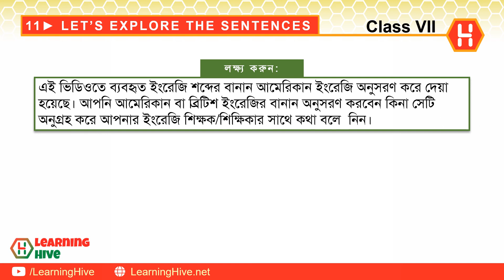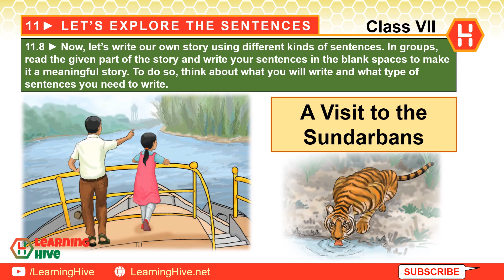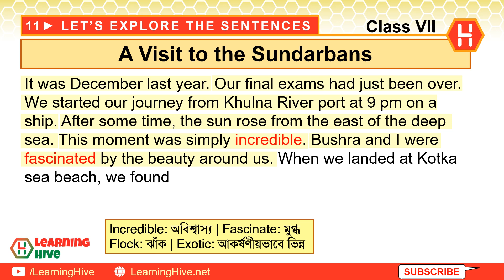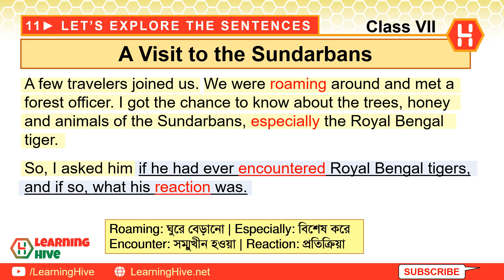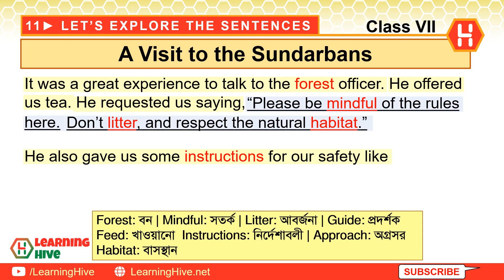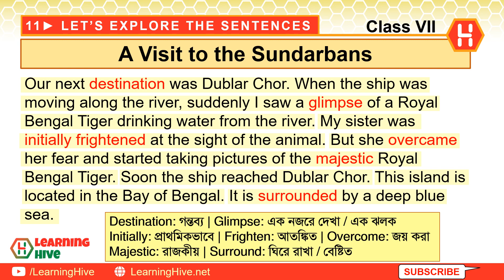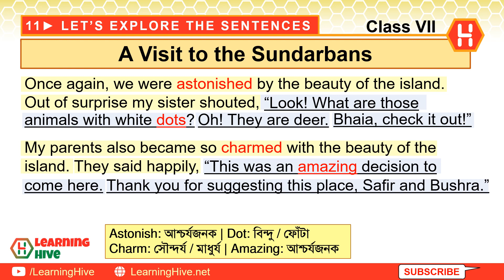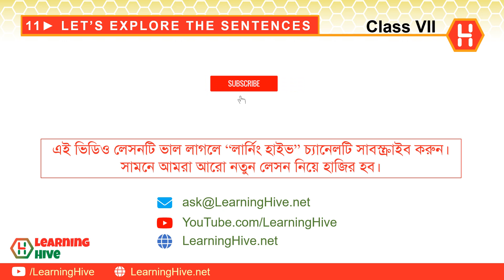Class 7 English - A Visit to the Sundarbans | Lesson 11.8 | Let’s Explore the Sentences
This lesson discusses the story, "A Visit to the Sundarbans" in chapter 11, "Let’s Explore the Sentences" This video lesson is intended for bangladeshi students who are in class seven. This lesson includes exercise 11.8. A Visit to the Sundarbans.